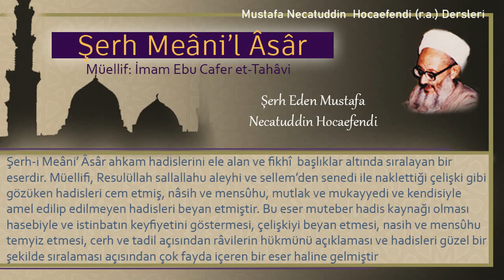221 | Hayvanın eşyalara zarar vermesi | Mustafa Necatuddin